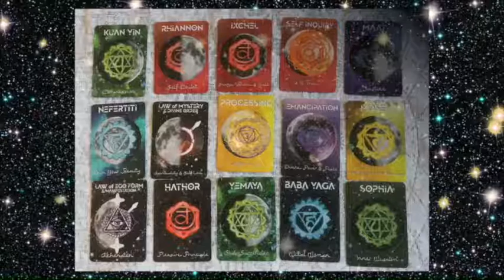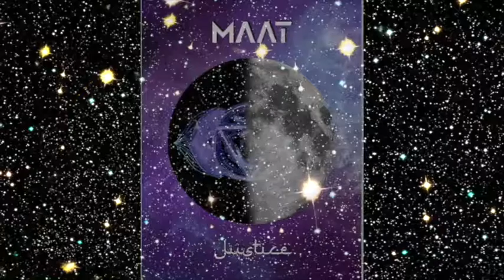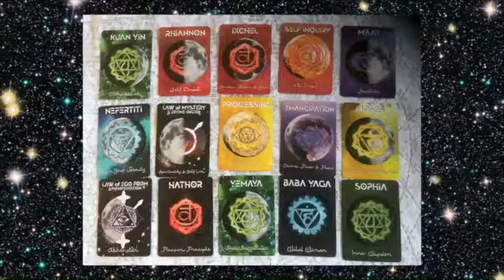GEMINI MOON SIGN September Full Moon READINGS 2019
Click link: GIFT GMS Oracle Deck & Tutorial Enrollment Aug 30 - Oct 22 or while space and supplies last!

These free moon sign readings provide supplemental support for present and potential MDT clients and for the people who love them.